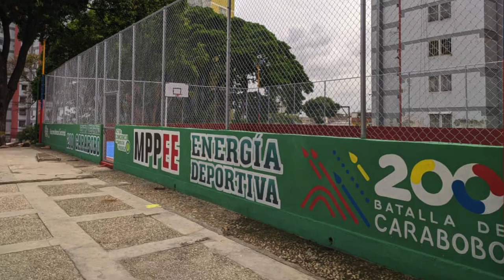Plan Caracas Patriota, Bella y Segura recupera espacios en Pinto Salinas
Gracias al trabajo de los hombres y mujeres de nuestra Vicepresidencia de Servicios, realizamos la entrega de una cancha de usos múltiples recuperada en beneficio de nuestra comunidad de Pinto Salinas en la parroquia El Recreo, como parte del Plan Caracas Patriota, Bella y Segura.

Los habitantes de este importante sector de la ciudad capital disfrutaron en esta jornada de flexibilización de actividades deportivas y culturales con todas las medidas de bioseguridad, así como de charlas educativas sobre el uso racional y eficiente de la energía eléctrica.

Hasta la fecha hemos realizado un total de 250 acciones de recuperación de espacios entre las que destacan la sustitución tecnológica de 5.572 bombillos LED en los hogares, al igual que la instalación de 1.228 luminarias en las principales vías de la parroquia.

Seguimos trabajando en este Plan ordenado por el Presidente Nicolás Maduro, para garantizar a la juventud espacios recuperados para el sano disfrute y la recreación.